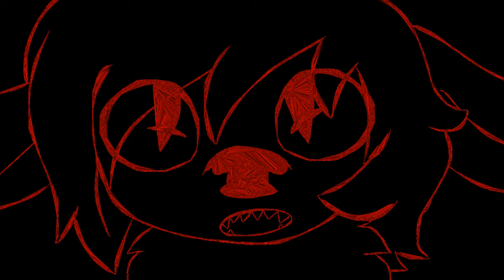bury me down [map (part 4)]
i wanted to try out a different pen style for this, and it didn't do what i thought it would but i went with it anyway.